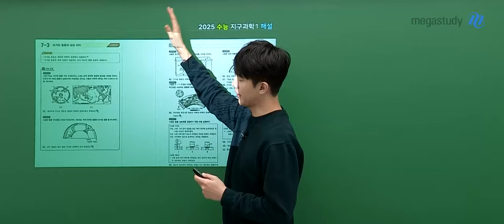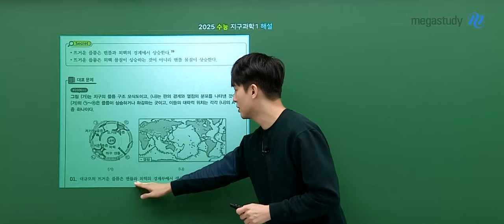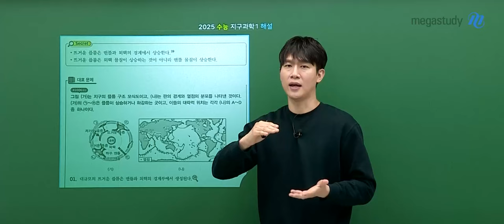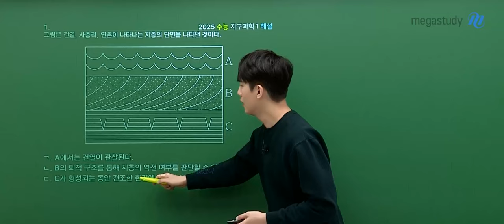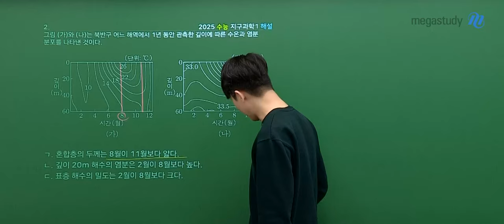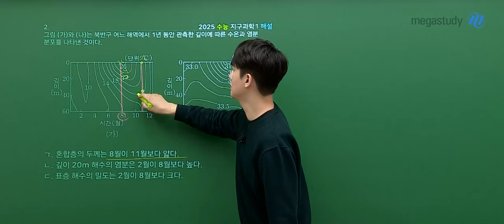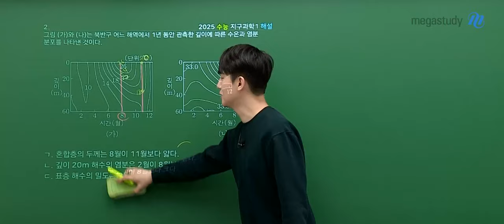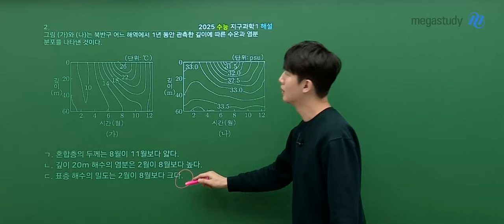[메가스터디] 지구과학 함석진쌤 - 2025학년도 수능 지구과학I 해설강의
지구과학 함석진 선생님의 2025학년도 수능 지구과학I 해설강의 영상입니다.